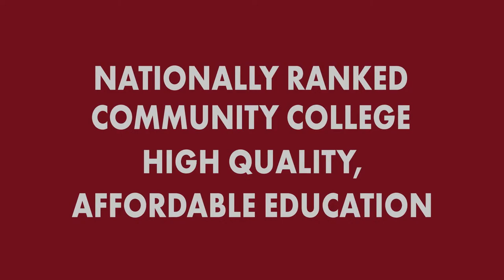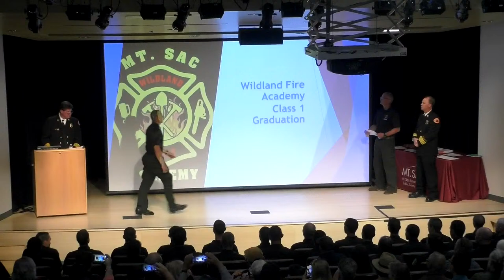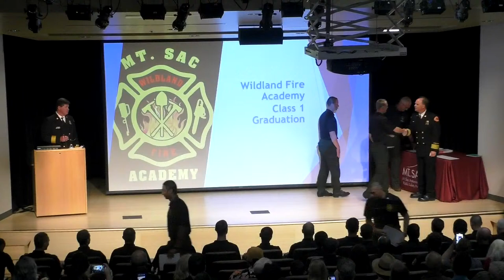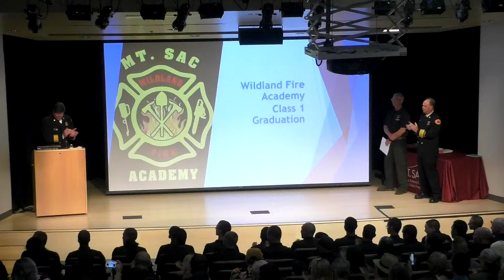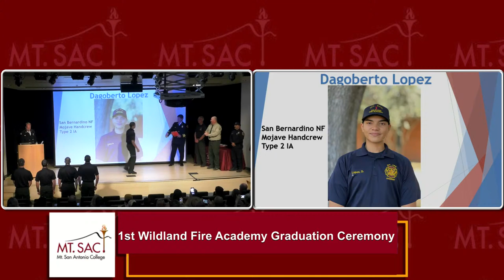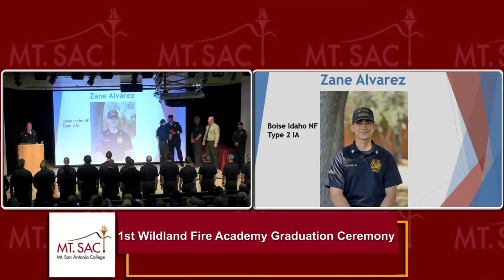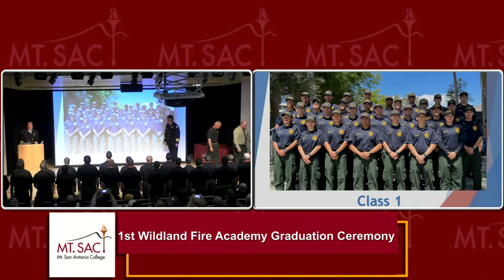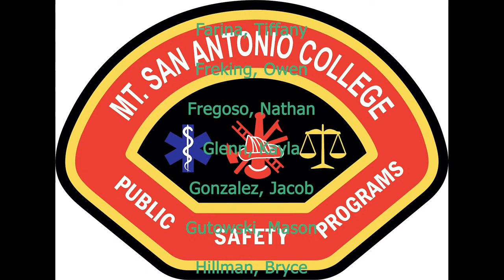The Mt SAC Wildland Academy #1 graduation ceremony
Support the students of the first ever Mt SAC Wildland Academy, as they celebrate their achievement on graduation from the Mt SAC program. Live on Tuesday, April 16, 2024 at 6:00pm.